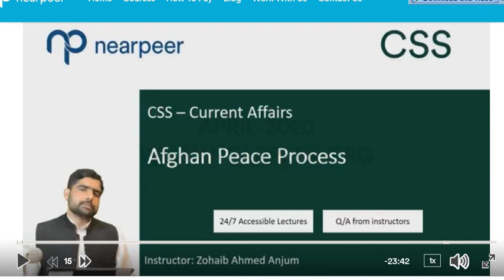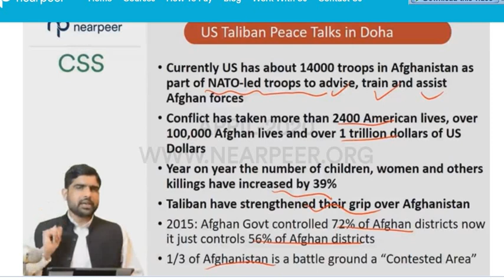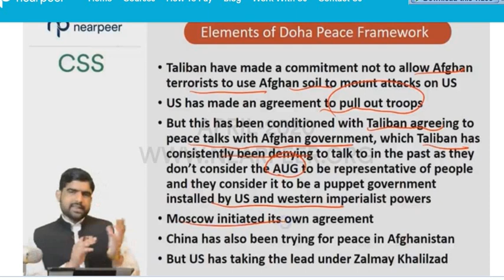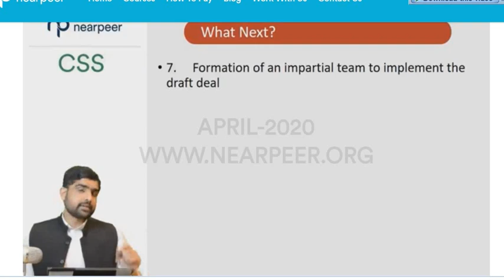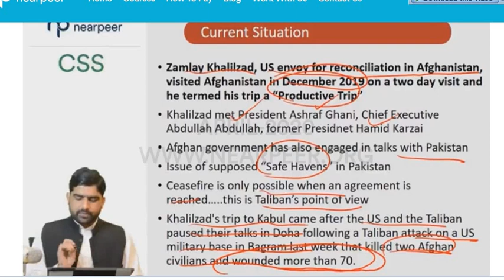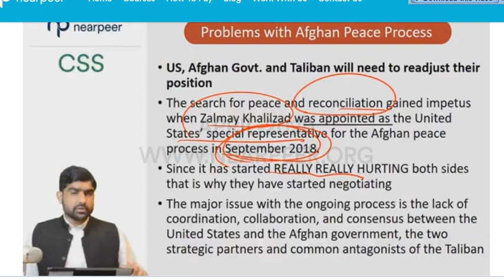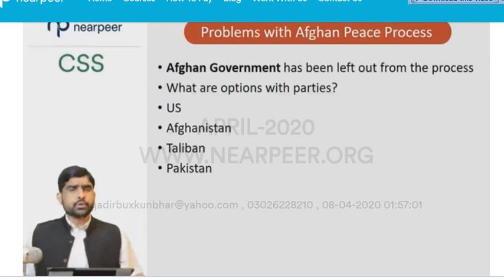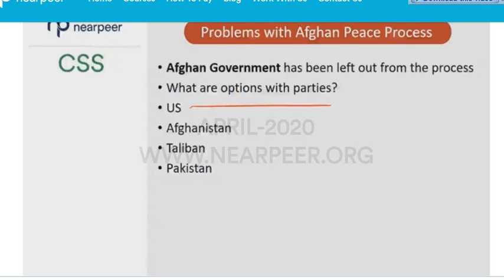(Lecture 1). 4 Afghan Peace Process